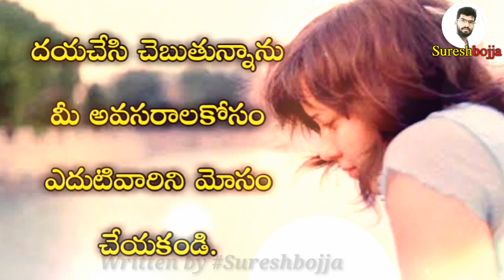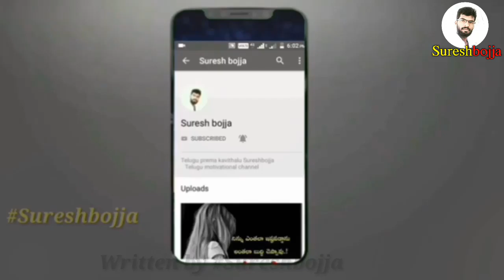telugu emotional love quotes || Sureshbojja || Telugu prema kavithalu